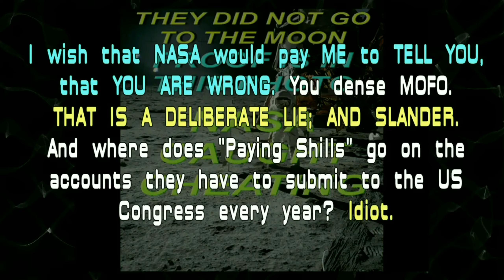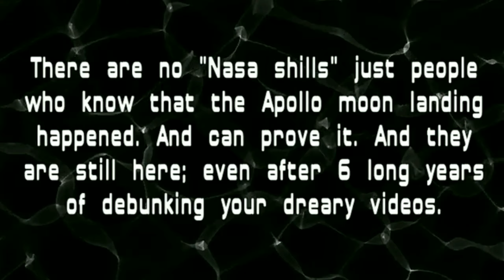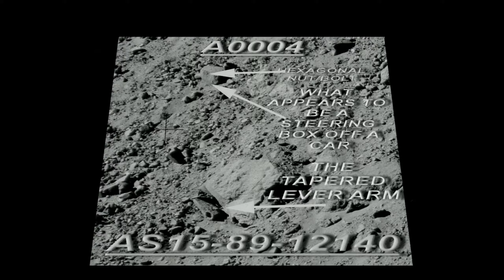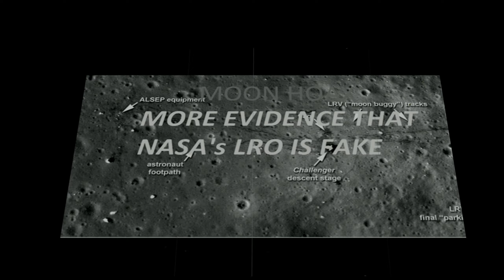Moon Hoax; "How Difficult Is This To Understand?"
Well Bertie Slack you have done it again! Here is our response to your nonsense!